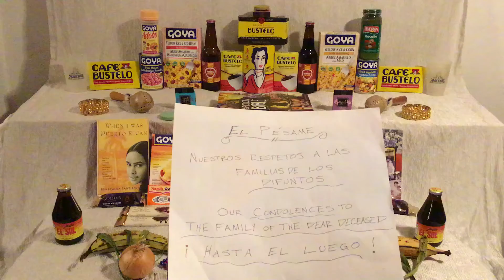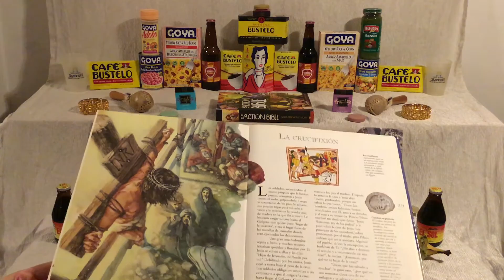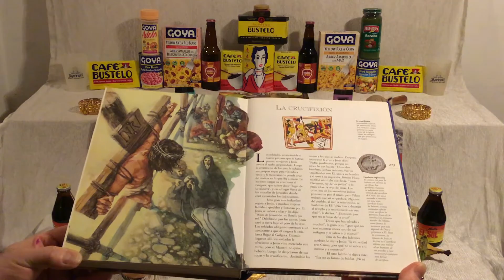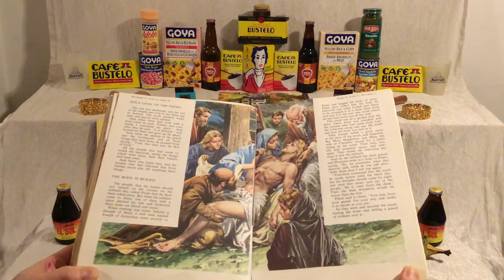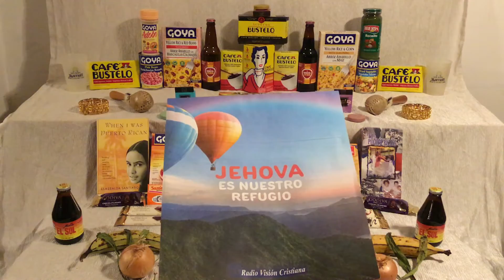HOLY TRINITY SAGRADA TRINIDAD ELOHIM 🇵🇷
El Pésame

a Las Familias de Los DIFUNTOS.      😢

Our Condolences to the

Families of The Dear DECEASED.      😢

HEBREOS 09:27

ISAÍAS 26:19

JUAN 05:28-29

APOCALIPSIS 22:21

¡ Serie de Celebración de NACIÓNES !  🇵🇷

“ No Me Diga ADIÓS Sino Hasta El Luego “
SAMUEL HERNÁNDEZ
y
“ One Sweet Day “
BOYS TO MEN
y
MARIAH CAREY

Classic Holy Bible FUNERAL HYMN     😢

OCTUBRE  2022
Capítulo Bonus 15 de 18.  10:10.

                ✨RayAhle🤴🏽🫅🏽AhleRay✨